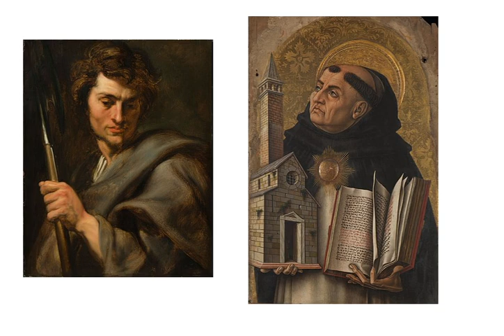Catena aurea on Matthew, chapter 2, lecture 8